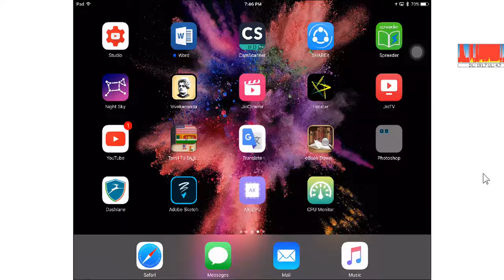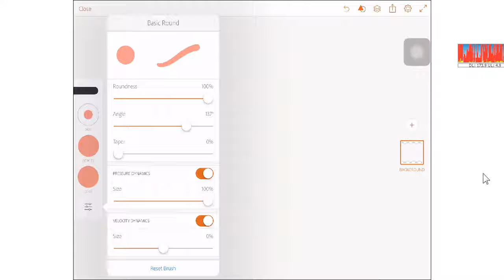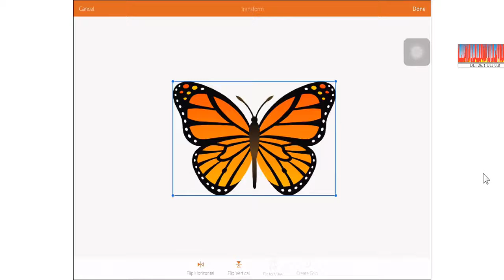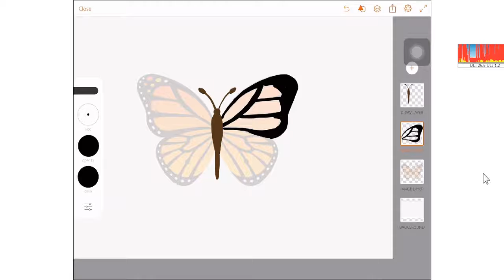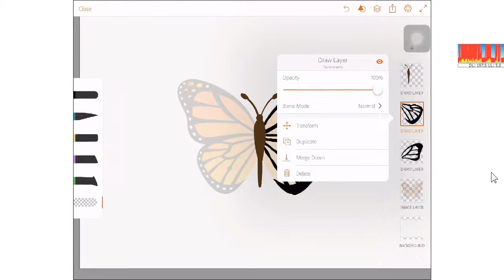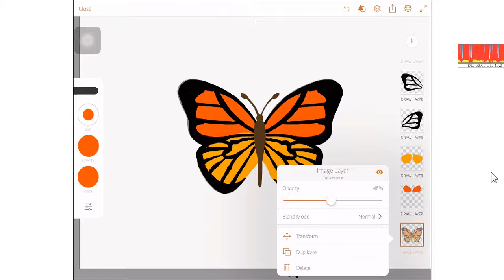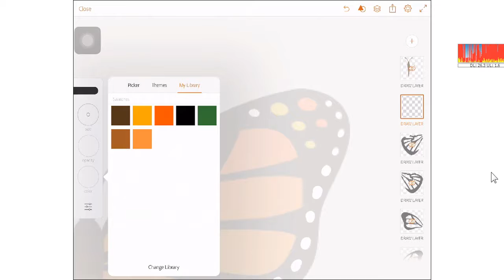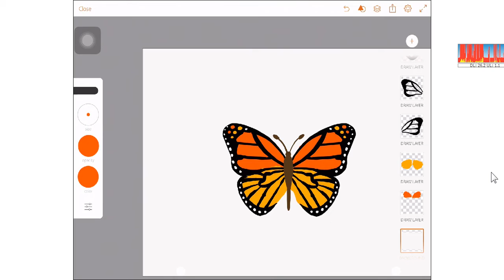Butterfly drawing on Apple iPad Pro 9 7 tablet computers and Pencil using Adobe illustrator Draw